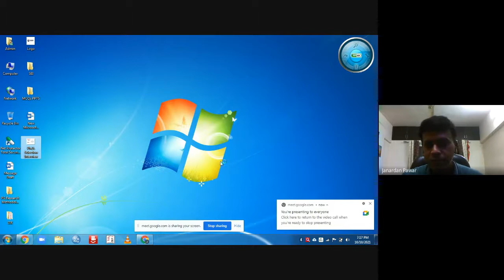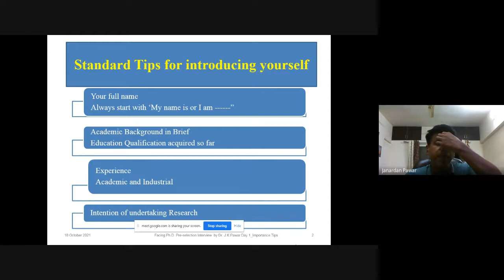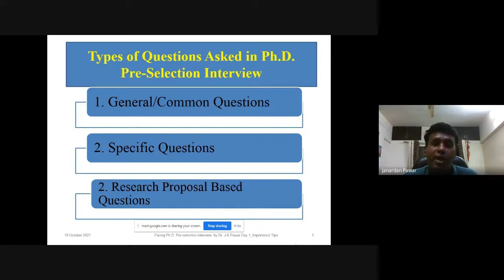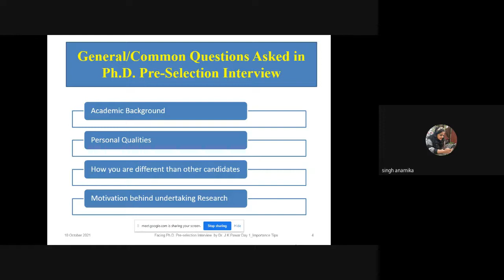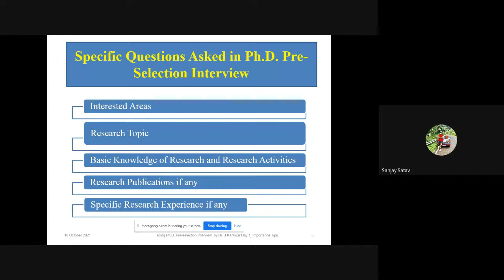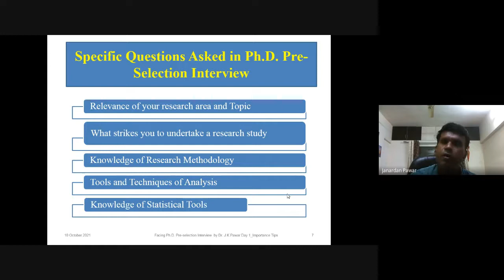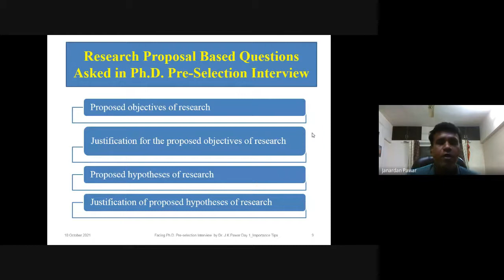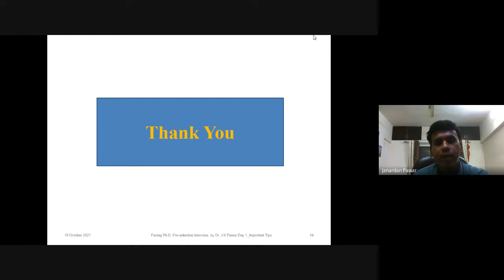How to crack Ph.D. Pre-selection Interview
How to crack Ph.D. Pre-selection Interview#, Ph.D. Pre-selection Interview# How to crack Ph.D. Pre-selection Interview, Ph.D. Pre-Selection Interview, Ph.D. pre selection interview kaise crack karein